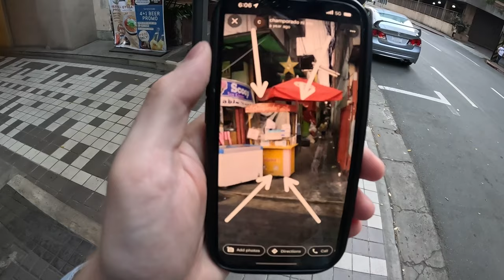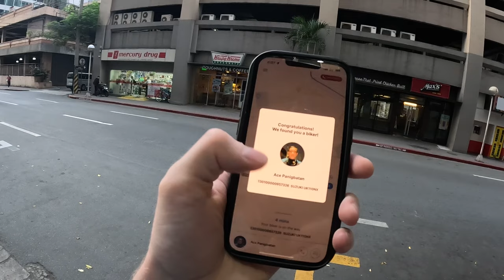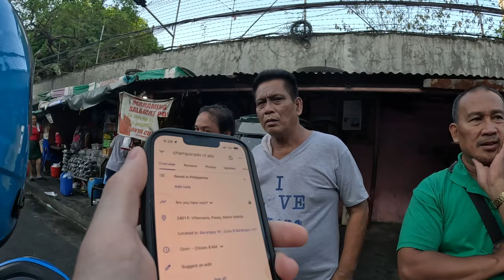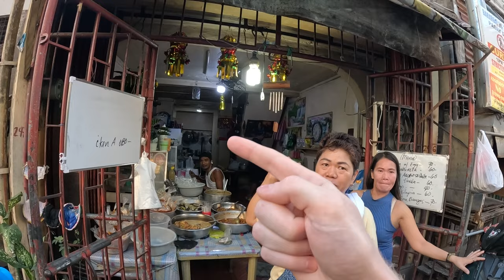Most Expensive Motorbike Taxi in the Philippines 🇵🇭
🇵🇭 The hunt begins :) Mr. Ace made sure he got my to my destination.
Il
Updates from the road: